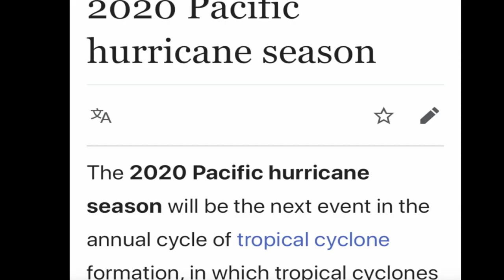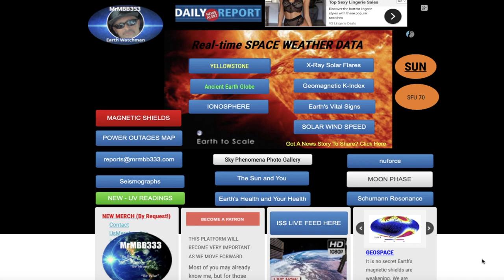A Sign of Things to Come - Global "Superhighway" PRIMED and producing 👀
April 25, 2020:           ~ Rare Weather Event / Sky Phenomena ~

                                        MRMBB333
                                        2487 S. Gilbert Rd,